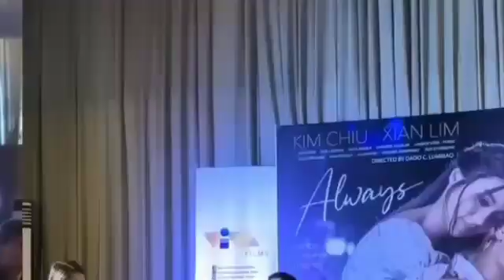KIM AND XIAN LOVEBIRDS UPDATES SEPTEMBER/16/2022